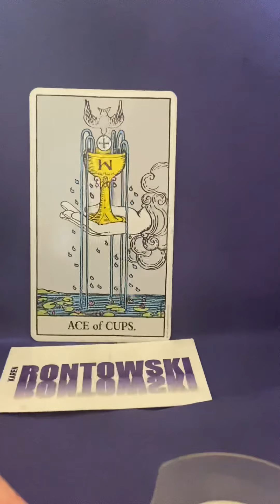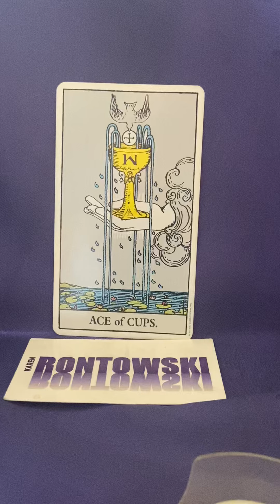Ace of Cups